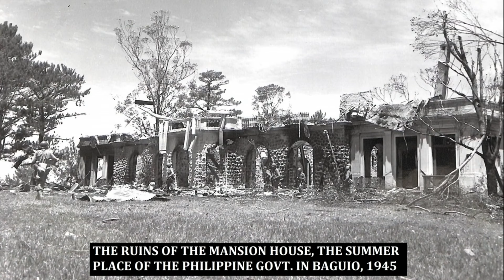Hidden History Revealed: Rare and Powerful WWII Photos of the Philippines- Unseen Moments Part-16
🌟 Explore the Untold Stories of Valor and Resilience 🌟

📸🌍 Step back in time and join us on an extraordinary journey as we unveil hidden gems from the pages of history, showcasing the untold tales of courage, sacrifice, and strength during one of the darkest periods in the Philippines.

🔍 Dive into the past with never-before-seen photographs that capture the essence of life in the Philippines during World War II. From the bustling streets of Manila to the serene landscapes that witnessed history unfold, these powerful images tell a story of resilience, hope, and the unyielding spirit of the Filipino people.

🕰️ Step Into History: Immerse yourself in the historical context and gain a deeper understanding of the challenges faced by the Filipino population, the brave soldiers who fought for freedom, and the civilians who stood strong amidst adversity.

🔥 Uncover Hidden Gems: Discover rare and forgotten moments frozen in time, as we bring to light photographs that have rarely been shared with the world. Each image holds a unique narrative, contributing to the mosaic of World War II history in the Philippines.

🌈 Honoring the Past, Embracing the Future: This video is a tribute to the unsung heroes and the indomitable Filipino spirit that persevered through adversity. By sharing these rare photos, we aim to preserve the memory of a significant chapter in history and inspire future generations to appreciate the value of peace and unity.

👍 Don't miss this captivating journey into the heart of World War II in the Philippines. 🇵🇭🔔